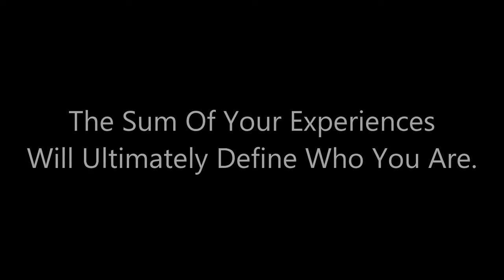Sicamous Eagles - Take Your Game To The Next Level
The Sicamous Eagles Junior Hockey Club is about preparing the players who want to step up their game and take things to the next level.